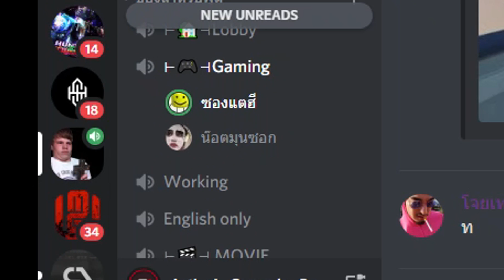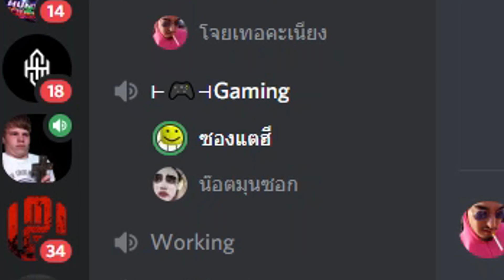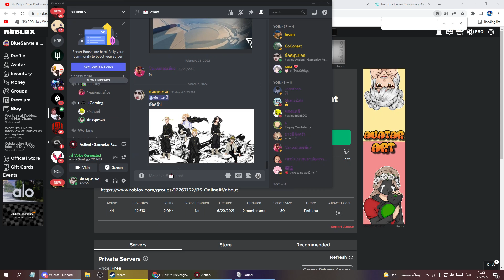ทุกอย่างเป็นความผิดของไมค์กี้... แมพ Tokyo Revengers (อนิเมะ) Roblox